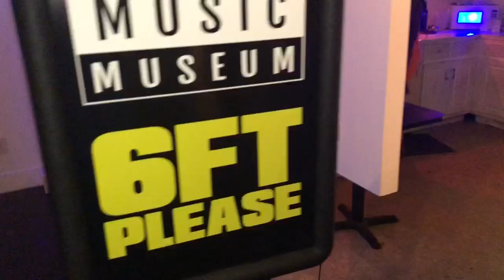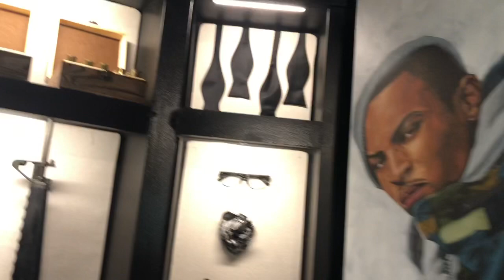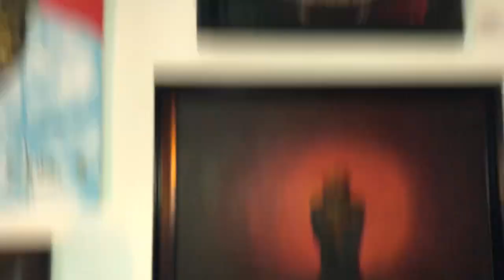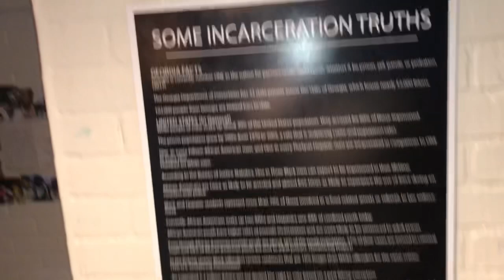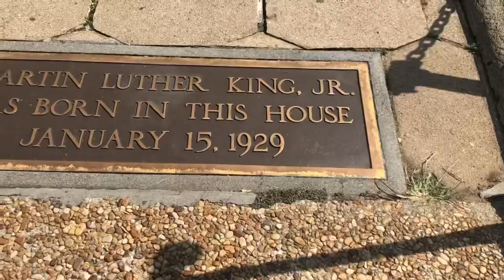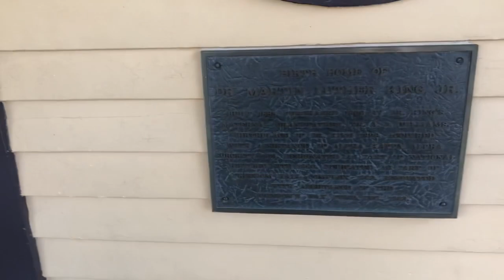TRAP MUSIC MUSEUM + MLK HOUSE VLOG IN ATLANTA ✈️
Day In Life Vlog In Atlanta ‼️ Trap Music Museum + MLK House Vlog.

Outro Song By: @ FOREVAPAID_LILEDDIE